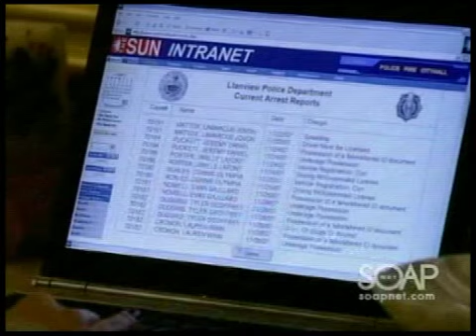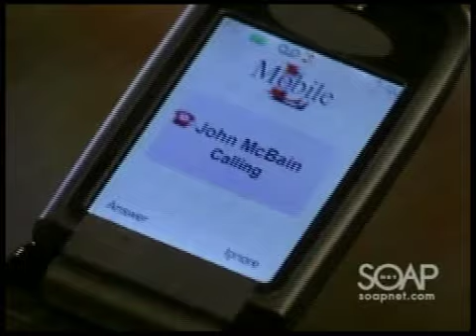Cramer Chronicles: The Fugitive, Part 1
Cole shocks Starr and Langston, saying he thinks he may have killed Miles. Against Blair and Todd's wishes, Dorian allows Ramsey to search the house for Cole. Meanwhile, Starr and Langston risk the consequences and help Cole hide from Ramsey. Then, a torn Cole doesn't answer John's call.
Longing for Natalie, Jared is conflicted over his actions. After learning about her ordeal with Jared, Viki's heart goes out to Natalie. When John calls with the news that Miles is barely clinging to life, Natalie races to the hospital. Remembering Jared's rejection of him, Charlie continues to drink alone in his motel room.
A hidden Marcie is stunned when Michael is arrested and hauled off by the cops. Later, Dorian and David share another good-bye. Armed with the winnings from the lottery ticket Viki gave him, David takes off for parts unknown (Summary from Soap Central) 1 of 2